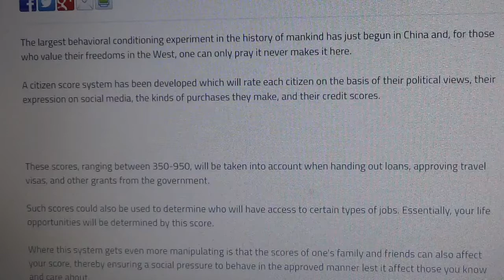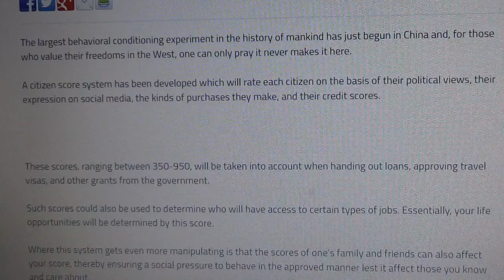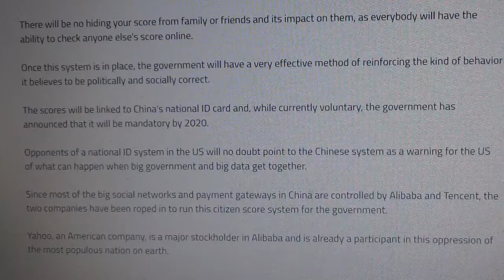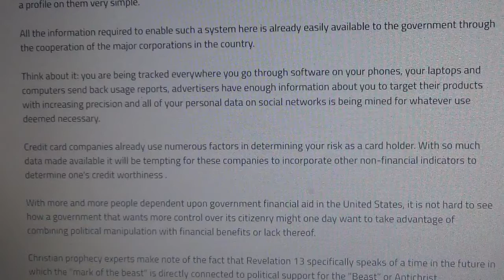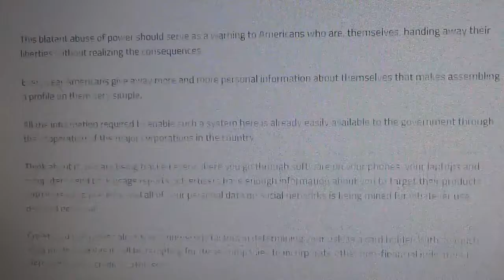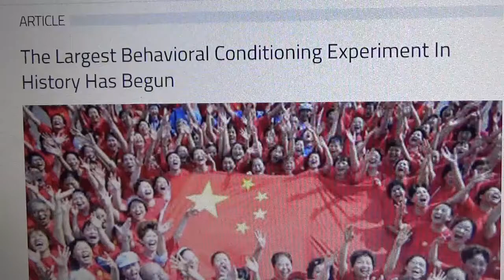BEHAVIORAL CONDITIONING HAS BEGUN